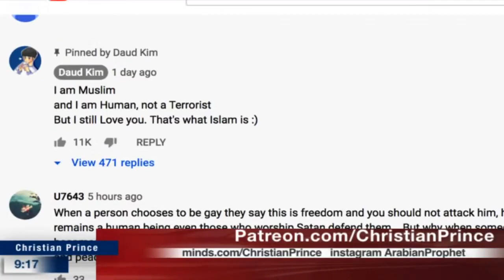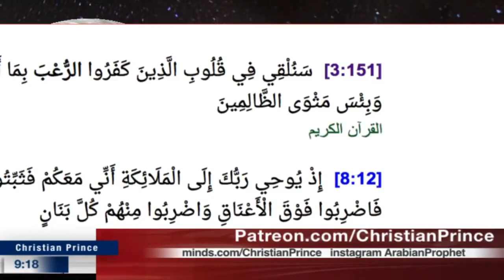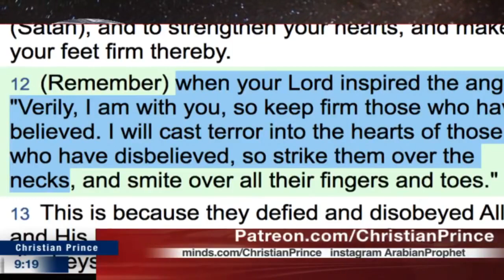Daud Kim sayd: i am a human not a terrorist!!but i follow mohammed! Christian Prince 데이비드 김